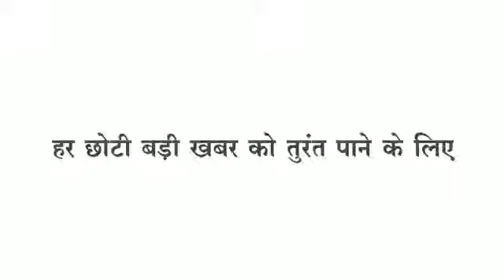khetiya कुएं में गिरा तेंदुए का बच्चा देखिये एक्सक्लूसिव वीडियो के साथ खबर